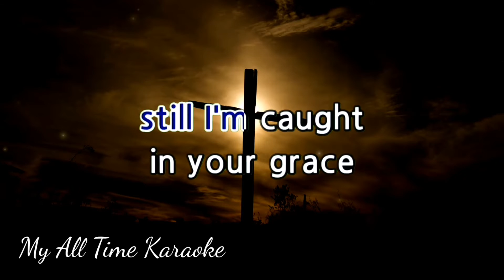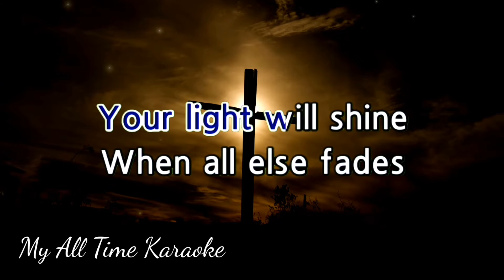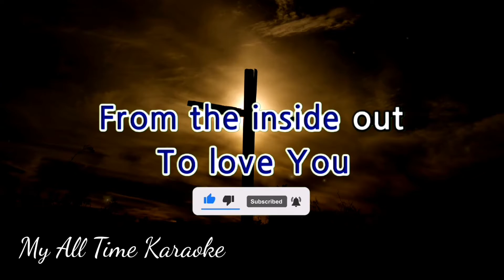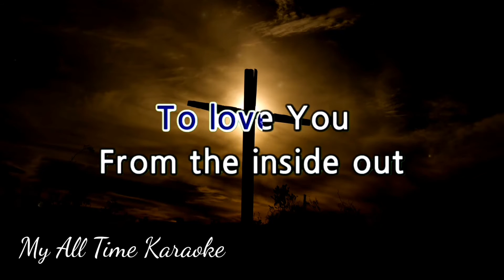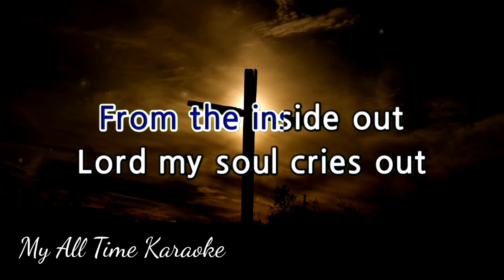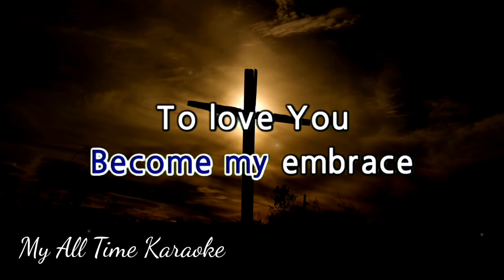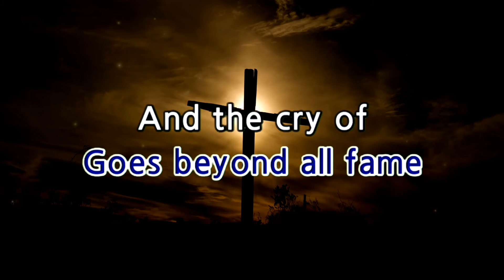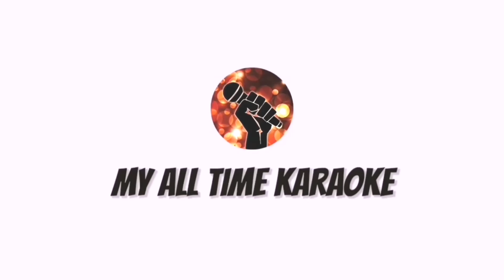FROM THE INSIDE OUT - HILLSONG (karaoke version)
- LYRICS - .